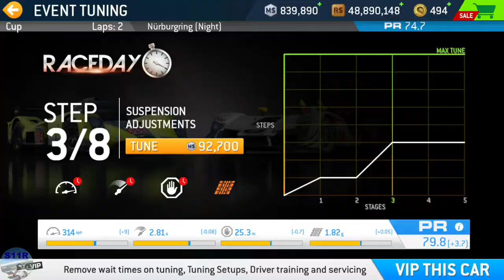Real Racing 3–Motorsports–Endurance Prototypes–Raceday: Festival–Stage 3(Historia in Motion)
00:00 | Real Racing 3–Motorsports–Endurance Prototypes–Raceday: Festival–Stage 3 (Historia in Motion)
00:20 | 3.1 Nurburgring Müllenbachschleife(Cup)
02:07 | 3.1 Video Replay
03:45 | Upgrades
05:05 | 3.2 Nurburgring Sprint Circuit(Cup)
07:23 | Upgrades
08:16 | 3.3 Nurburgring Sprint Circuit(Cup)
11:39 | 3.4 Nurburgring Grand Prix Circuit(Cup)
14:11 | 3.4 Video Replay
16:20 | Stage Complete & Rewards

Car: Aston Martin DBR1-2

My Settings:
Steering Assists: Off
Brake Assist: Off
Traction Control: Off